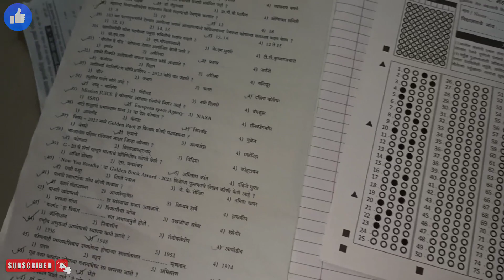Chote Chote pailwan kushti khelne aaaye 🔥💥 || Wrestling|| deshi Kushti || Deshi vlogs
Chote Chote pailwan kushti khelne aaaye 🔥💥 || Wrestling|| deshi Kushti

Village Vlogger Vishal
Bhurya vlogs